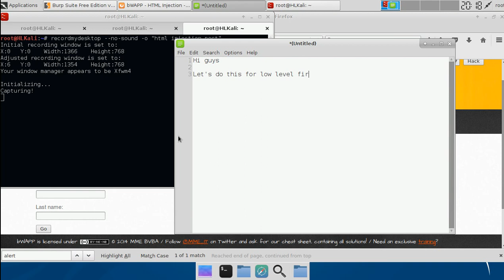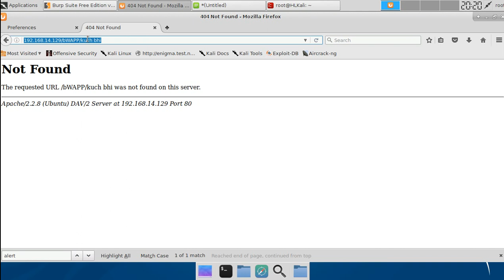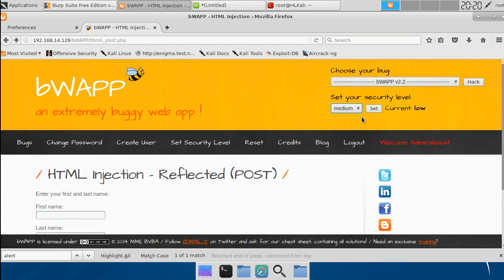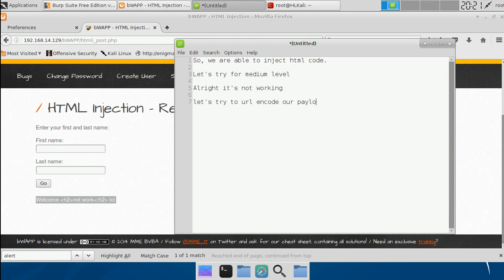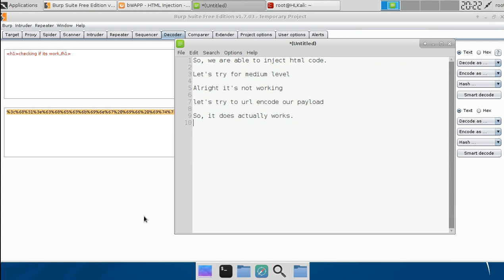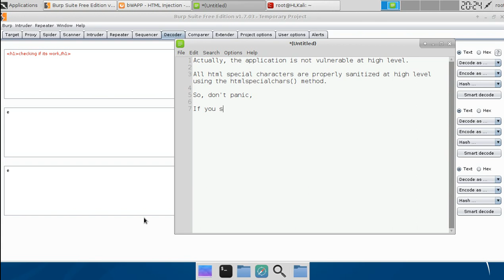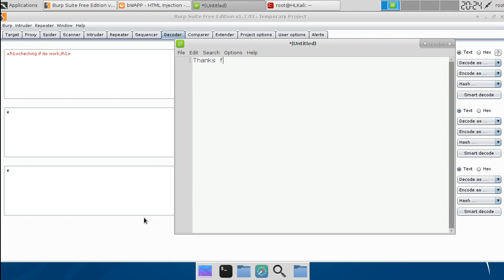[All levels] HTML Injection - Reflected POST